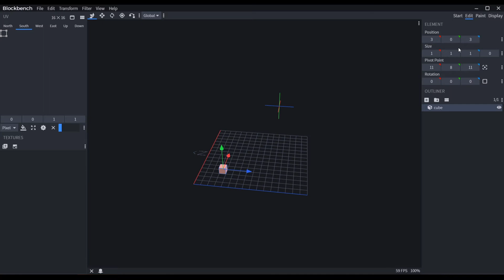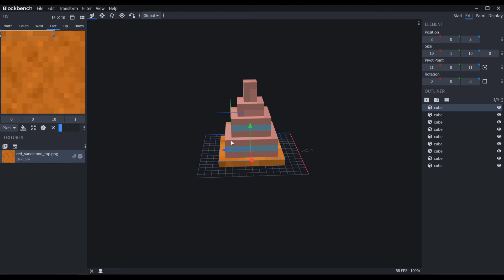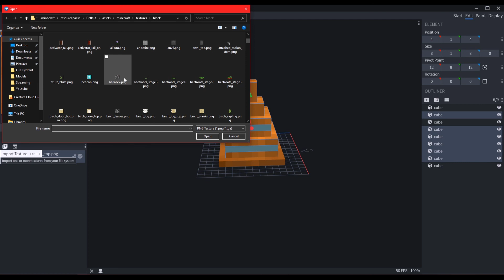Speed-Modeling a Street Cone Using Blockbench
I made this to show in my portfolio for Minecraft resource pack creation to join or create a build team. For my first model I my a street cone.